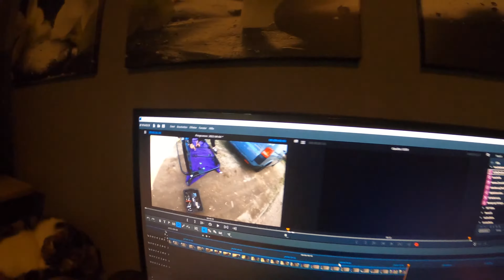T5 Bus Bremsattel und andere Kleinigkeiten